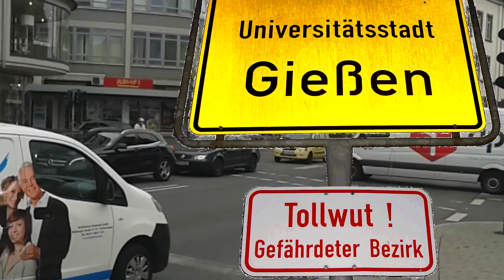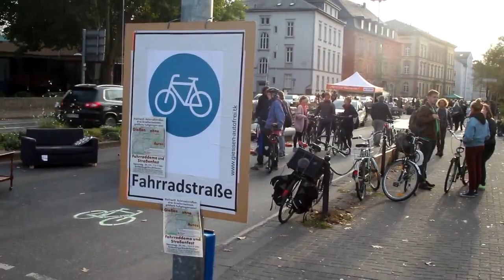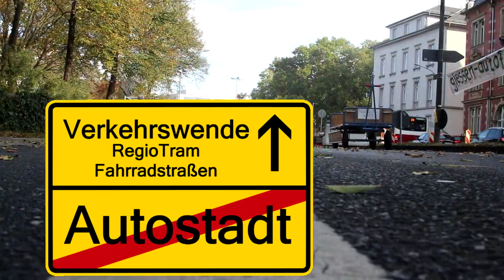Verkehrwendeaktion "Gießen autofrei" am 20.10.2018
Dokumentation des Aktionstages mit Straßenfest und Fahrradstraßen in Teilen der Gießener Innenstadt.